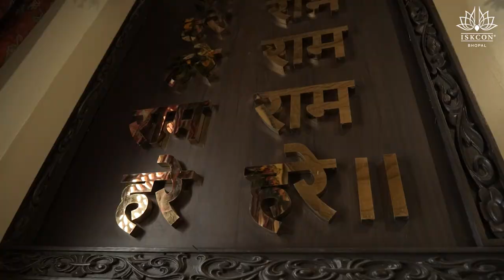Sri Gaura Purnima Mahotsava 2024 - CELEBRATION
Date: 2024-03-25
Location: ISKCON Bhopal

To get regular updates join our groups and save the above number.